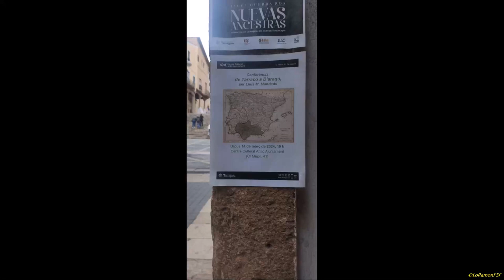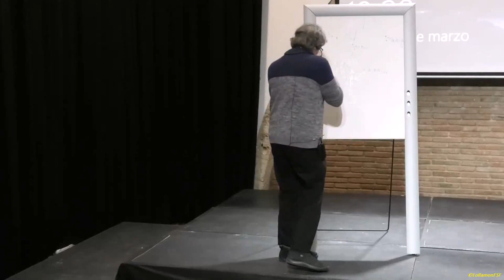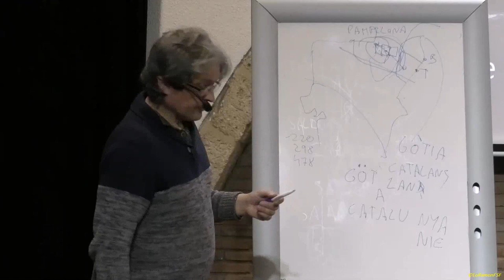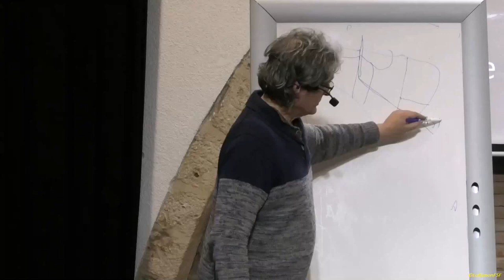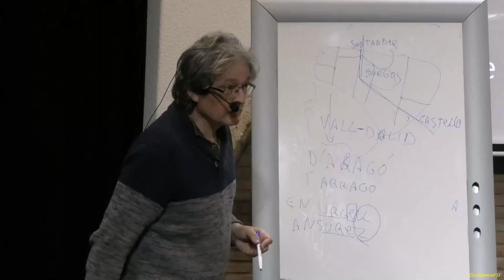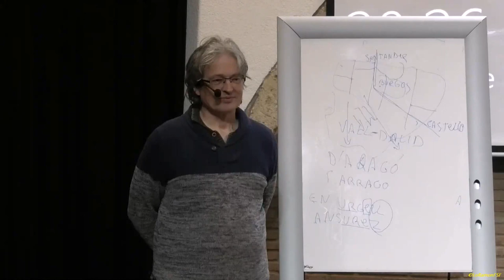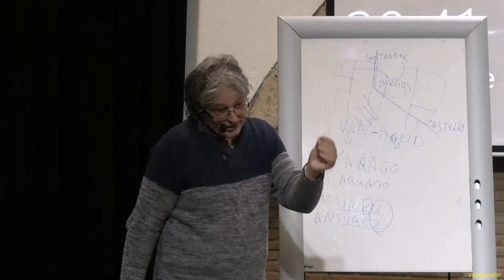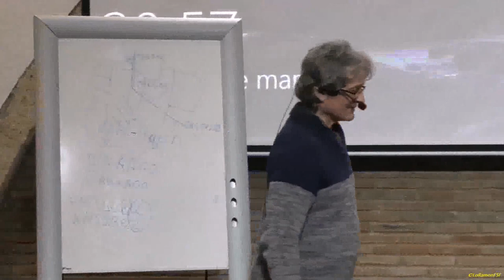Conferència: "De Tarraco a D’Aragó", per Lluís M. Mandado. Tarragona 14-03-2024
La sorprenent semblança entre els noms de Tarraco i les formes antigues d’Aragó, com Darragó o Darragona són casualitat? O hi ha alguna cosa a explicar que actualment no es veu? Veniu, que intentarem descabdellar aquest tema apassionant.

Què:
• Xerrades i congressos
Quan:
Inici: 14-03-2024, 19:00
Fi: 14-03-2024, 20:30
Localització:
Centre Cultural Antic Ajuntament
Preu:
Gratuït.